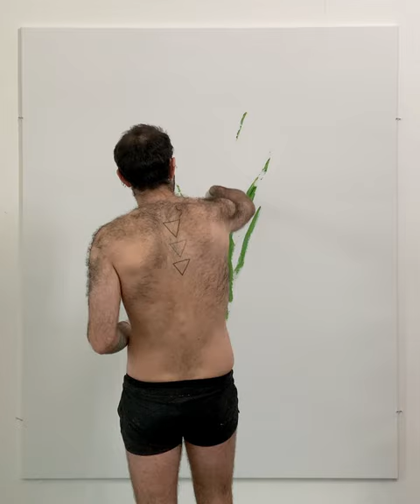It Is Significant For Us To Have Met Each Other When We Did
Gestural movements were used to capture and reflect the details and emotions of the flowers which were given to me by the person mentioned in the title. They were given for an exhibition opening a few months prior, and had since died.

It Is Significant For Us To Have Met Each Other When We Did, 2023.
Oil on linen, 200x160cm.